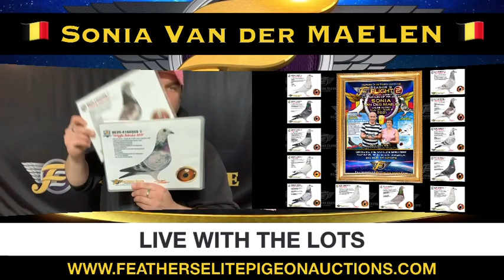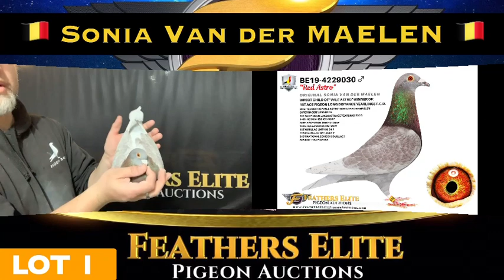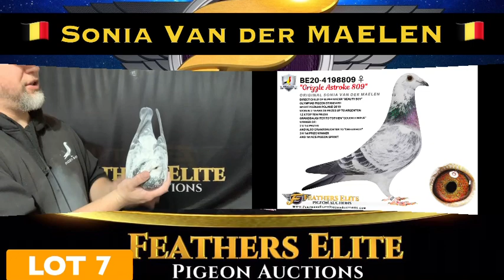FEPA LIVE WITH THE SONIA VAN DER MAELEN LOTS (2021)